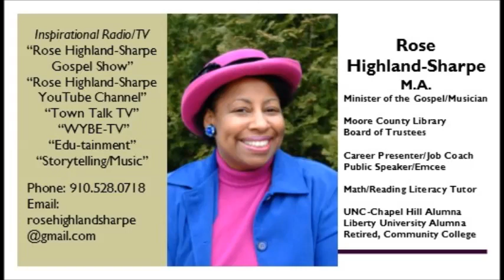Helen Probst Mills for NC Senate District 25, Nov 2018, Town Talk TV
See interview of Helen Probst Mills who is running for NC Senate District 25, Nov. 2018.  Interview per Rose Highland-Sharpe on Town Talk TV, Southern Pines (Moore County), NC.  Remember to EARLY VOTE!  Rev. Rose Highland-Sharpe is a FCC licensed radio announcer/host/producer (since 1985); TV host/producer (since 1996); "edutainer,' storyteller, public speaker, inspirational orator, and reading/math tutor most of her childhood and adult life; retired community college recruiter/instructor/test administrator; and graduate of UNC-Chapel Hill (BA; Life Member of UNC Alumni Association) and Liberty University Seminary (MA).  These broadcasts are a service to the community.